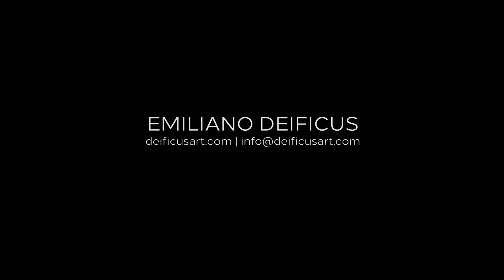Emiliano Deificus - Creative Reel 2021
I have over ten years of experience working in various creative fields, which enables me to see a project through many lenses